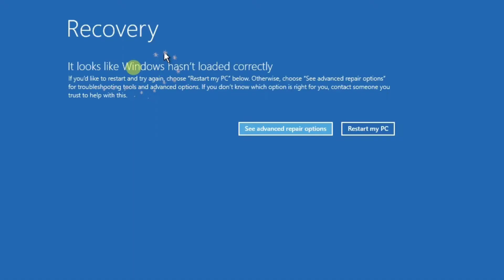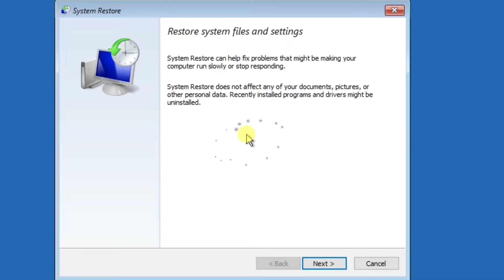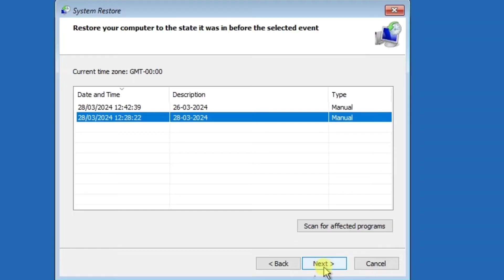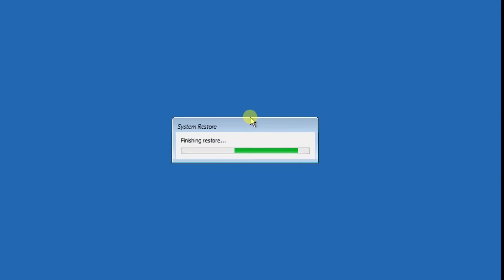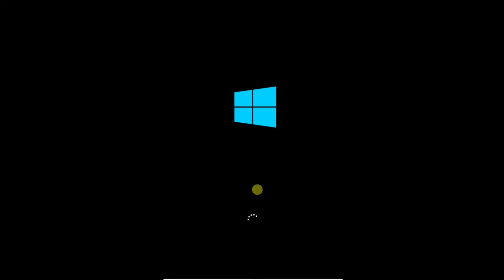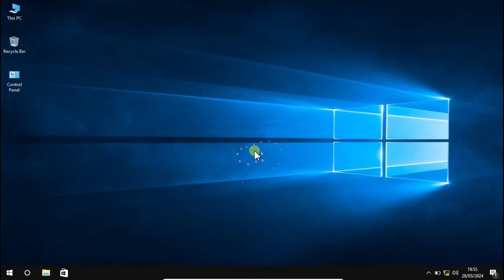Cara Mengatasi recovery it look like windows hasn't Loaded Correctly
Cara Mengatasi recoveri it look like windows hasn't Loaded Correctly
DAN MASIH BANYAK LAGIIII    !!!
How to Fix the Error recoveri it looks like windows hasn't Loaded Correctly